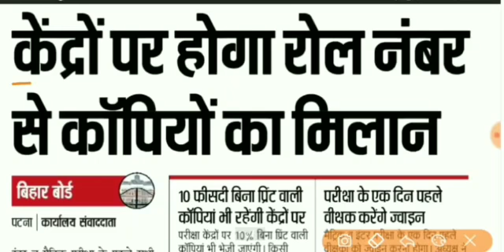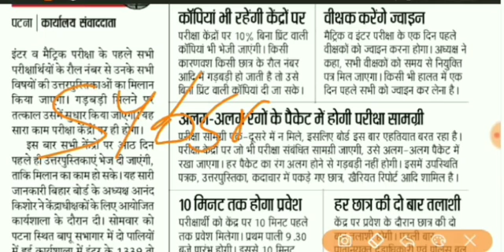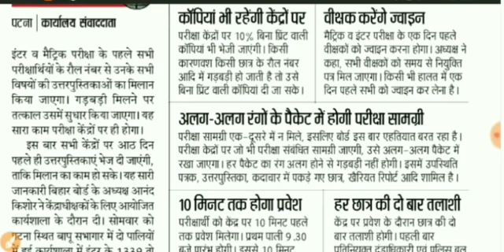Bihar bord 2019 का सबसे बड़ा 5 अपडेट .